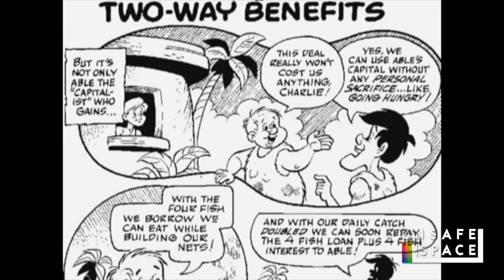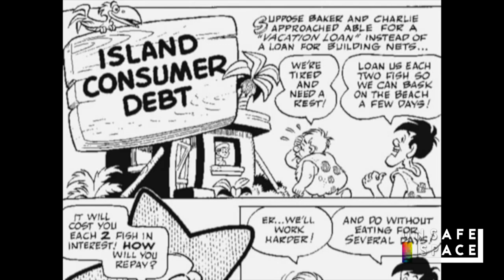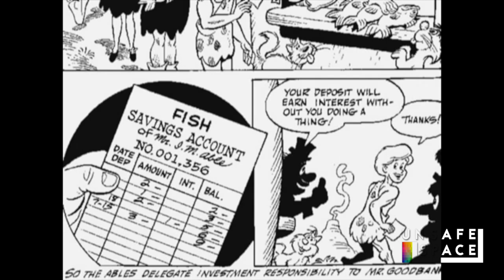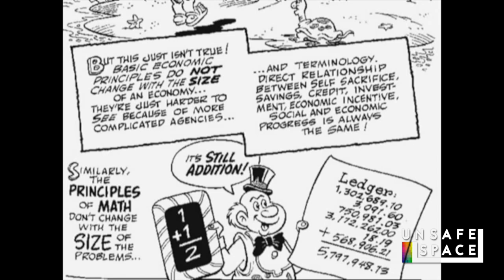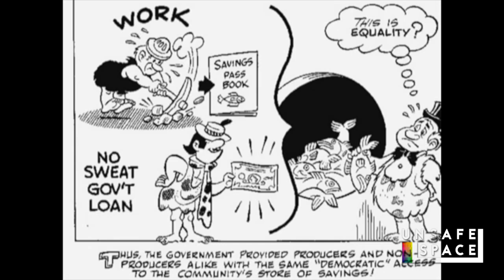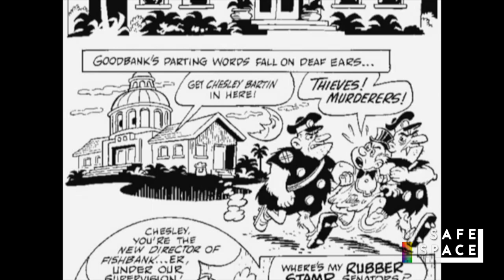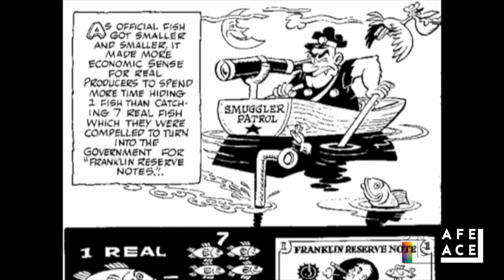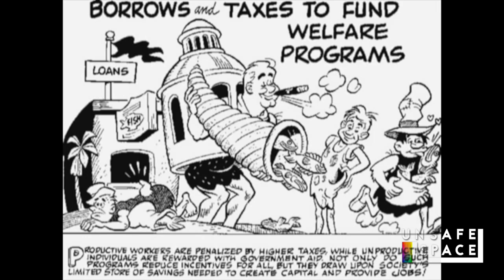How an Economy Grows and Why It Doesn't (reprise)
Carter and his daughter read Irwin Schiff's classic graphic novel, "How an Economy Grows and Why It Doesn't." Does economics have to be boring? You decide.

Pick up some Unsafe Space merch at unsafespace.com!